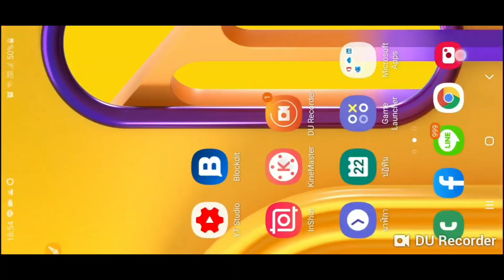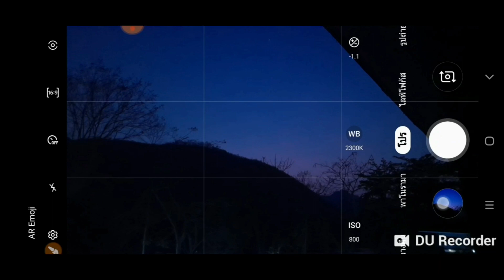สอนถ่ายรูป หมวดโปร Samsung M30s ง่ายๆ ทุกรุ่น(2020) AminTV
- ช่อง AMIN TV เป็นช่องที่ผลิตรายการ ทั่วไป

อัพรูปภาพ 2,140 ภาพ มีคนเข้าดู 3,443,585 ครั้ง (update 23/12/19)